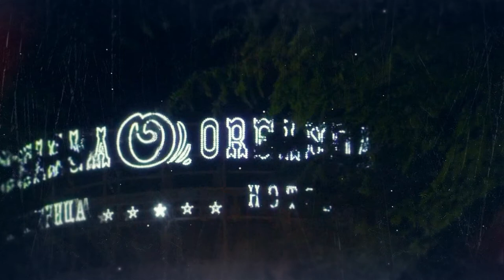Тоска. Слова, музыка, видео и исполнение - Александр Травин. арТзаЛ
Автор видео, слов, музыки, музыкальной аранжировки и исполнитель - Александр Травин. арТзаЛ
Россия - Санкт-Петербург.
The author of video, lyrics, music and artist - Alexander Travin. ARTSAL
Russia, Saint-Petersburg.